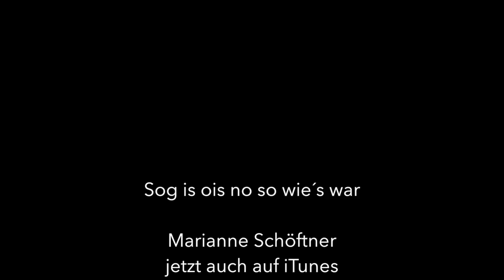Marianne Schöftner - Sog is ois no so wie´s war - Die große Chance 2012